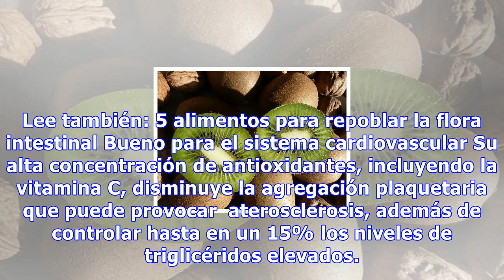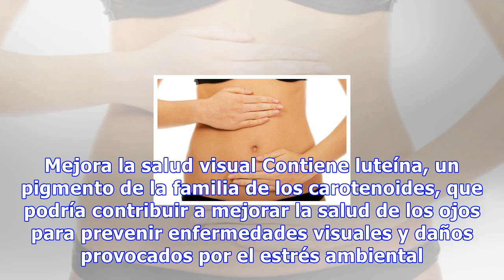9 razones por las que el kiwi no debería faltar en tu dieta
9 razones por las que el kiwi no debería faltar en tu dieta
9 razones por las que el kiwi no debería faltar en tu dieta Si no comes esta fruta porque te disgusta si sabor ácido puedes probarla en su variedad amarilla. El kiwi gold es dulce y tiene las mismas vitaminas que el verde 0 Compartidos El kiwi es una fruta exótica muy popular que hoy en día se comer...
Source: mejorconsalud